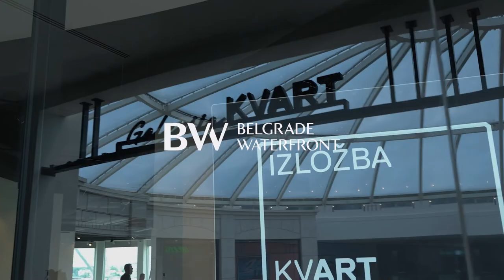Izložba slika velikih formata umetnika Gorana Rakića | 20.06.2022. | Galerija Štab